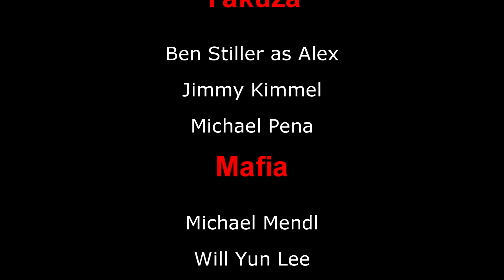Despicable Me Short Film Season 2 Episode 28: The End of Yakuza vs Mafia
Alex and Ted is yakuza

ทุกทุกคนเป็นคนดี - อัสนี & วสันต์
ยอดชาย - ไอ..น้ำ

Movie Used:
Madagascar (Franchise)
The Boss Baby (Franchise)
Turbo (2013)
Downfall (Der Untergang) (2004)
Wish Dragon (2021)
Wreck-It Ralph (Franchise)

That's All.

Do not copy the clip into the channel at all. if the video sees only report deletion.